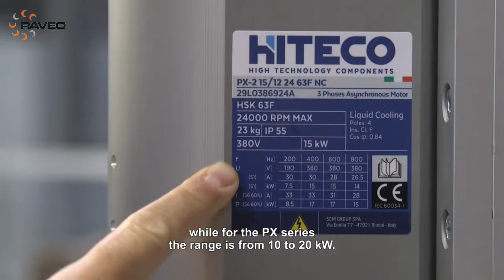ABB&HITECO: ABB&HITECO UZAVŘENÍ PARTNERSTVÍ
Při provádění rozsáhlé analýzy společností ABB, která je světově uznávanou nadnárodní společností s více než 130 lety zkušeností ve vývoji, výrobě a prodeji průmyslových robotů a automatizační techniky, spolu s přední italskou společností HITECO, členem skupiny SCM se zaměřením na vývoj a prodej vysoce technologických komponent pro obráběcí stroje. Díky tomu vznikla speciální aplikace robot – vřeteno.